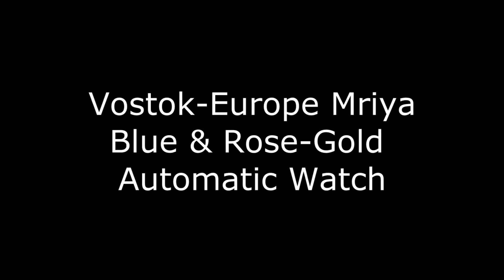Vostok Europe NH35A-5559232 Mriya Automatic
A brief video of the Vostok-Europe Mriya model 5559232 Automatic. This hot looking sport timepiece features a wonderful rose gold / blue color execution as well as a Seiko Instruments Inc. automatic movement (powered by movement on your wrist). For a complete set of high resolution, color-corrected images of this watch, head on over to:  timevisions.com